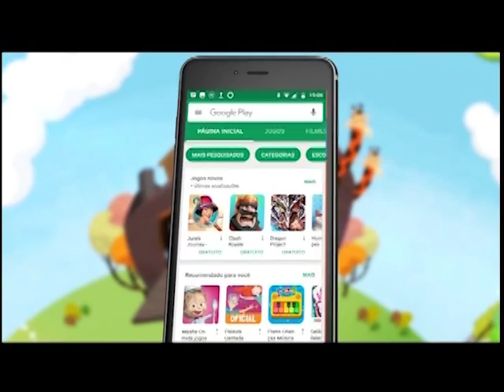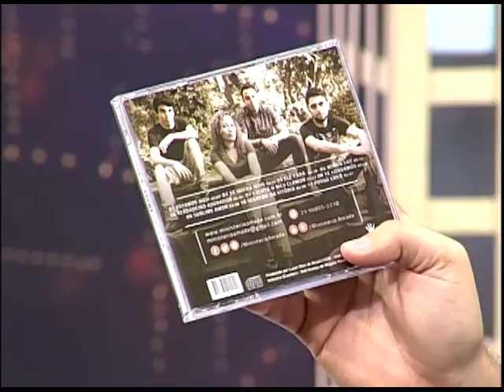Boas Novas no AR - Ministério Amade